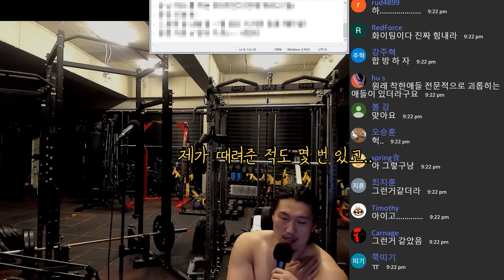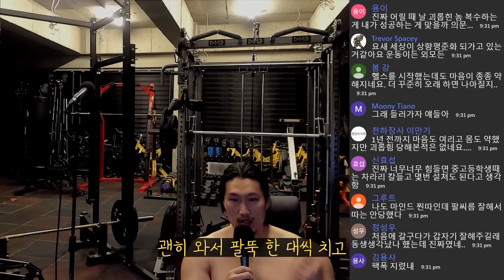상담이 끝나고 난 뒤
강해지자